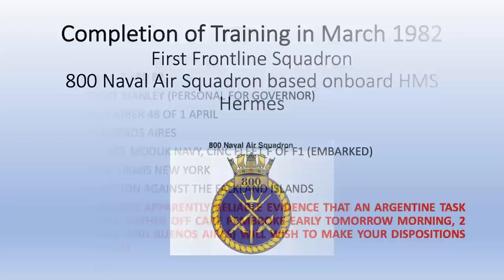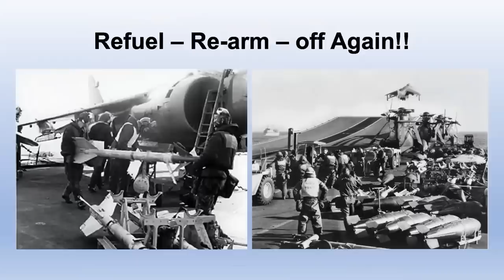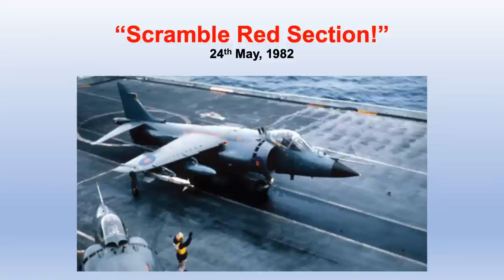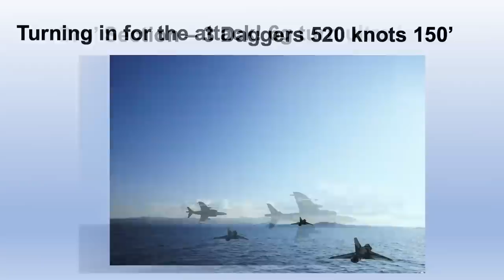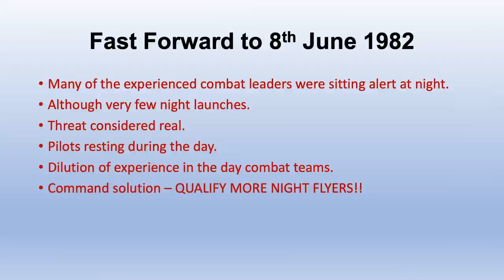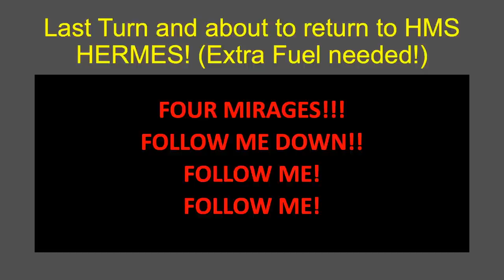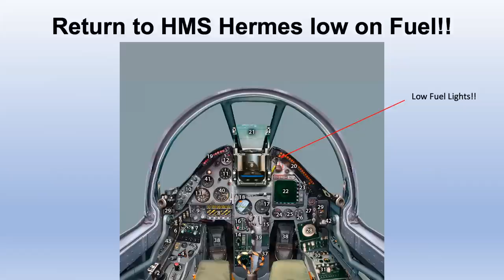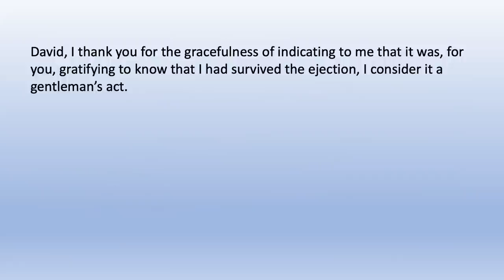"Air Combat in the Falklands" by David Smith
David Smith was a Lieutenant in the Royal Navy in 1982 and served onboard HMS Hermes in 800 Naval Air Squadron flying the Sea Harrier FRS1. David was involved in two air combat actions in which he shot down a Mirage V and an A4 Skyhawk.

This presentation was hosted by the Aviation Historical Society of Australia (Qld) Inc. at Archerfield Airport on Friday 24 February 2023.